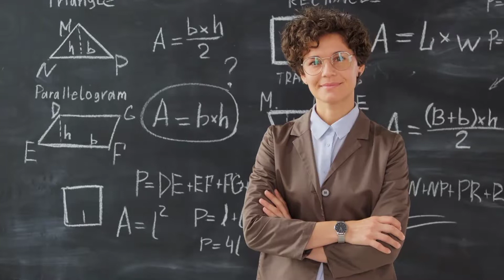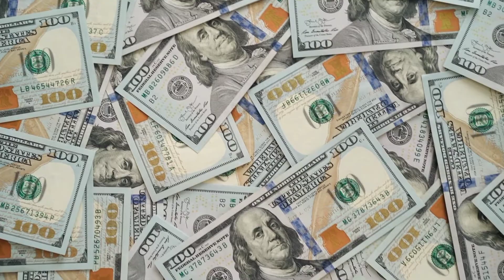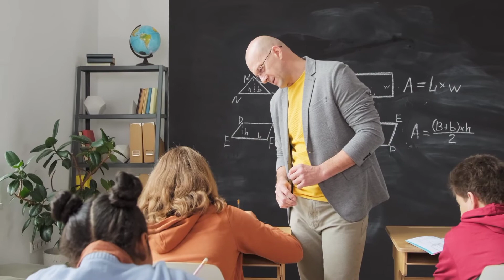Heart Touching Motivation in Bangla 2022|DON’T CRY|Elon musk|rslmotivation @Rs motivation Bangla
Heart Touching Motivation in Bangla 2022|New inspirational video#rslmotivation @Rs motivation Bangla

কাউকে যদি ভালোবাসো এটা শোনো। Heart Touching motivational quotes in Bangla।rslmotivation ‎
@JOY DEY

Heart Touching Motivational Quotes in Bangla|New motivational video
@rs motivation bangla
@Zia Bhai

Today's video with the eternal words of successful people in the world, valuable life-changing words and inspirational words. Read, listen and watch valuable sayings of famous people from different parts of the world. These famous quotes will give you a lot of inspiration in your life and help you along the way in your life.  Motivation | Life | Emotional |  Inspirational | Quotes | Motivational quotes | Bangla Motivational video |